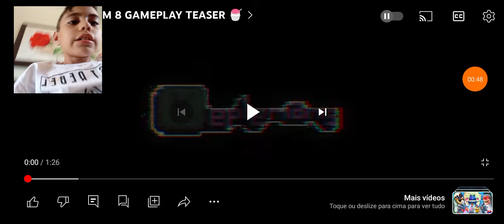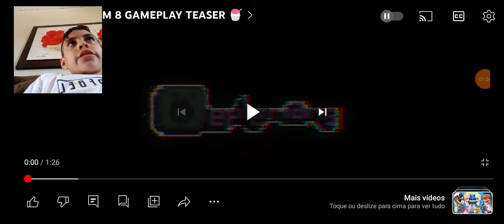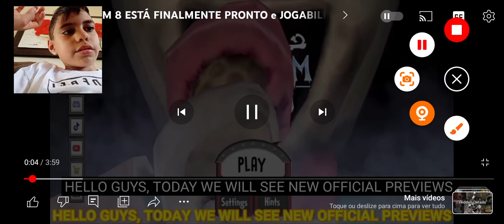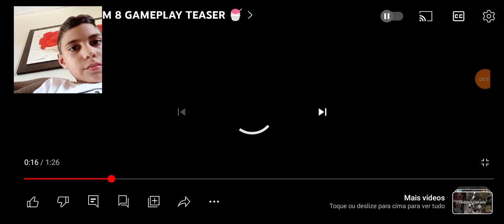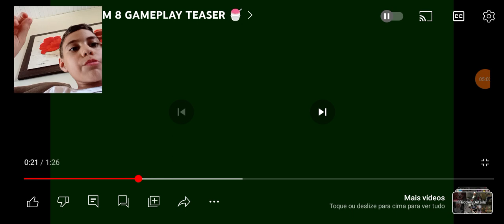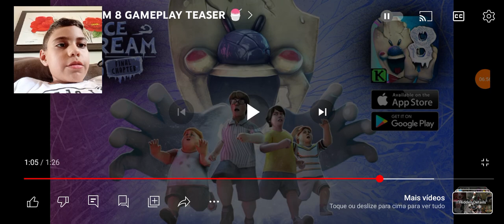finalmente o taser de Ice cream 8 mano vai ficar muito daora a gameplay de Ice cream 8